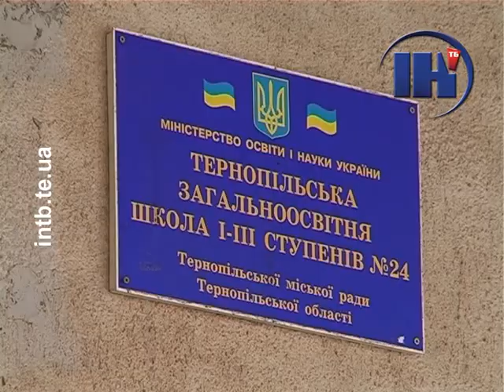Випускники востаннє змолги пройти пробне ЗНО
11-класники цими вихідними востаннє мали змогу «потренуватись» перед здачею випускних іспитів. Пробні тестування зовнішнього незалежного оцінювання розпочались 24 березня. Кожен бажаючий, зареєструвавшись, мав змогу пройти екзамен з необхідного для поступлення предмету. Відповідальна за пункт тестування Галина Яворська каже, що хоч такий іспит називається пробним, від основного екзамену нічим не відрізняється.
Сюжет телеканалу ІНТБ (м. Тернопіль. Ефір 2 квітня 2012 року.